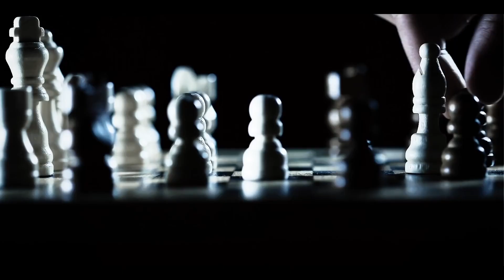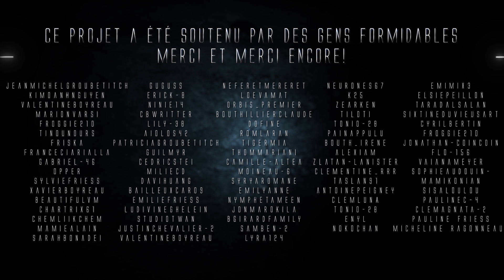Tara Duncan S02 - Double Je - Episode 6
Saison 2 - Episode 6 - Qui pro quo

Il est temps d'affronter Eve qui détient toujours Cal en son pouvoir. Tara propose un échange, Cal contre sa magie. Spoiler: ça va mal se passer

Season 2 -  Episode 6 - Qui pro quo

It's time to fight Eve who still controls Cal. Tara offers a deal, her magic against Cal.
Spoiler: Probably not a good idea